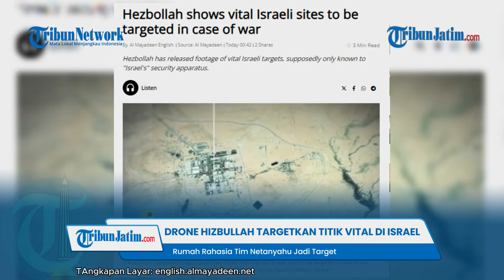SUSUPI ISRAEL! Drone Hizbullah Targetkan Titik Vital, Rumah Rahasia Tim Netanyahu Jadi Target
TRIBUNJATIM.COM -Pasukan Hizbullah kembali merilis video misi Hoopoe dengan menerbangkan drone pengintai mereka.

Kini, semakin banyak pasukan Hizbullah menandai titik vital Israel yang akan diserang dalam perang eskalasi penuh yang akan dilakukan.

Rekaman tersebut dibagikan pasukan Hizbullah pada Sabtu (22/6/2024).

Drone pengintai tersebut menyasar markas besar Kementerian Keamanan, Staf Umum dan rumah para pemimpin staf senior militer.

Target lain yang ditandai oleh Hizbullah yakni Pelabuhan Asdod, pembangkit listtik Hadera, Bandara Militer Ramat David di Afula, Bandara Pengrion, Pangkalan Nevatim, Kilang minyak.

Kemudian area stelit di Yehuda hingga Pusat Rektor nuklir di Dimona.

Seluruh titik yang harusnya rahasia tersebut kini telah diketahui oleh Hizbullah.

Editor Video: Bima Yuricco Aditya